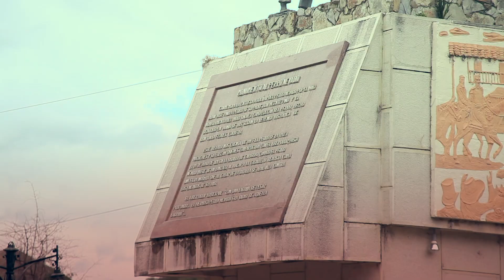Gabriel y los Comemaiz - Nevado y El Libertador / ep 60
Desde Mucuchíes, Edo. Mérida Edgar Albarrán nos cuenta cómo fue el encuentro entre el Libertador Simón Bolívar y Nevado un perro de raza Mucuchíes; VamosPué !

¡Conoce Venezuela y sígueme por la redes!

IG: @gabrielyloscomemaiz / TW: @gabrielcomemaiz / FB: Gabriel y los Comemáiz